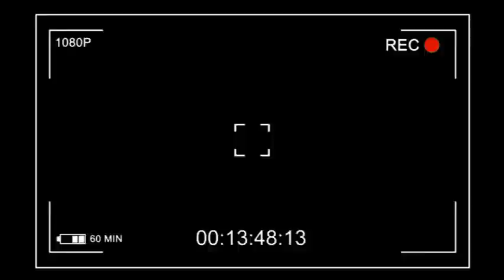OYO SCANDAL PEUPLE A COMPRENDRE, FELIX ASOKOLI KAMEREH APRES KENYA, BA JUGES BA DEMISSIONNER? SONI